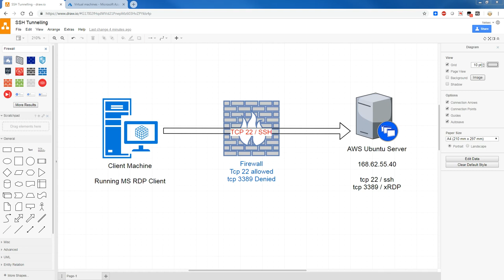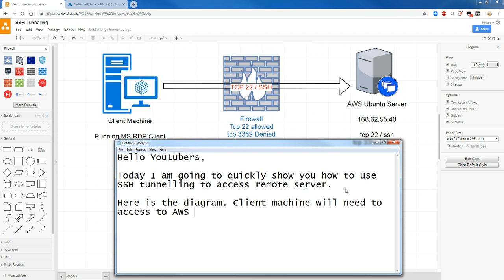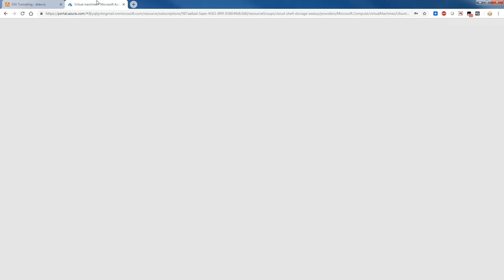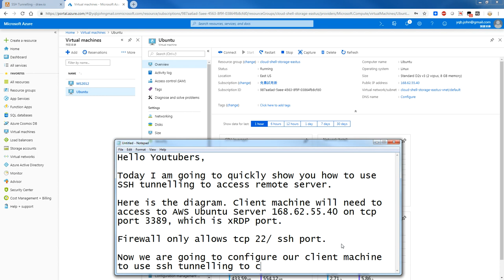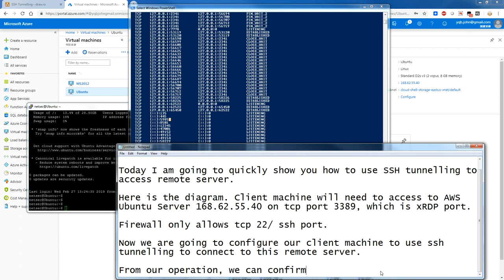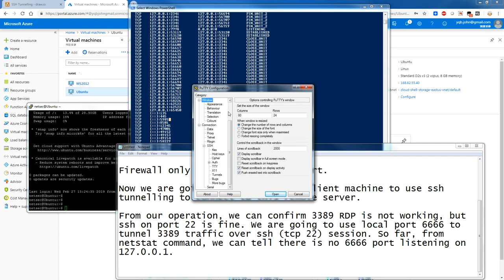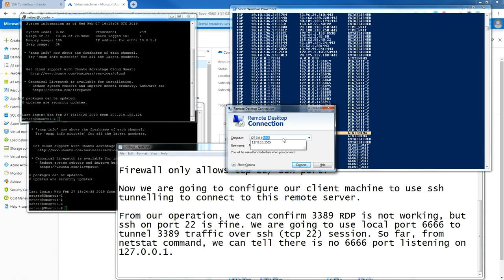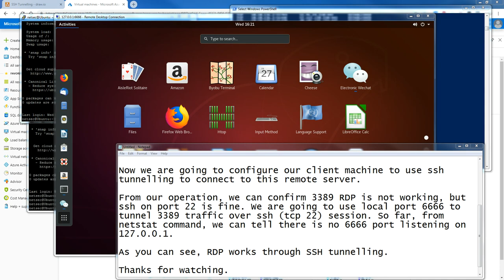Windows RDP Client through SSH Tunnel to Remote Linux xRDP Server with Putty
This quick video is to show how use Microsoft MSTSC RDP client to access remote Linux xRDP server through SSH tunnel.

Here is the diagram. Client machine will need to access to AWS Ubuntu Server 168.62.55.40 on tcp port 3389, which is xRDP port.

Firewall only allows tcp 22/ ssh port.

Now we are going to configure our client machine to use ssh tunneling to connect to this remote server.

From our operation, we can confirm 3389 RDP is not working, but ssh on port 22 is fine. We are going to use local port 6666 to tunnel 3389 traffic over ssh (tcp 22) session. So far, from netstat command, we can tell there is no 6666 port listening on 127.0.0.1.

As you can see, RDP works fine through SSH tunneling.